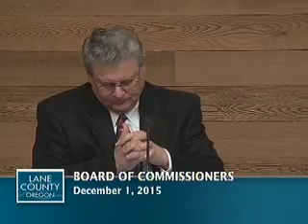Board of Commissioners' Afternoon Meeting: December 1, 2015